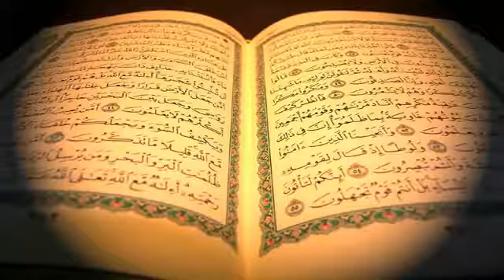114 سورة الناس | الشيخ مشاري بن راشد العفاسي